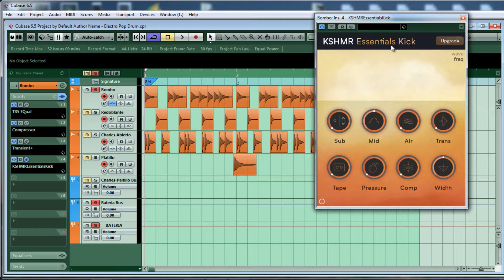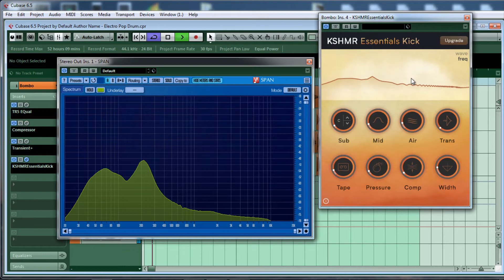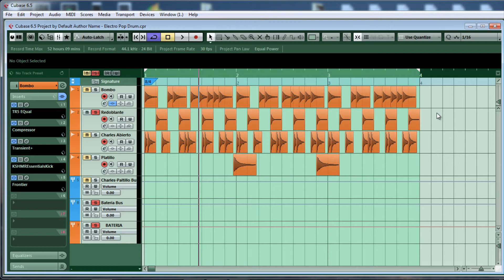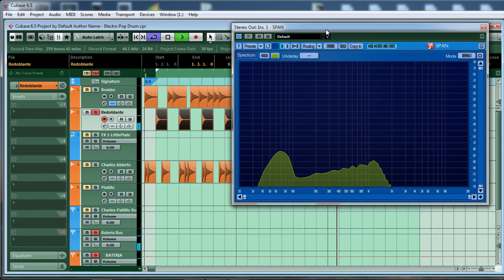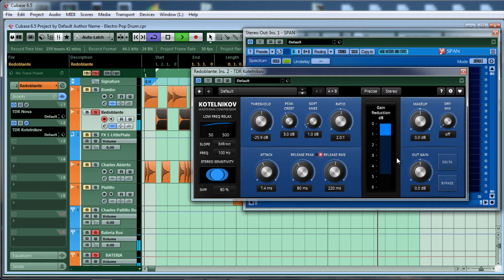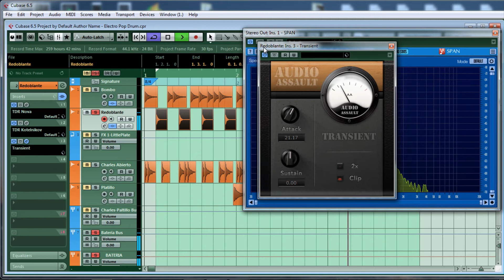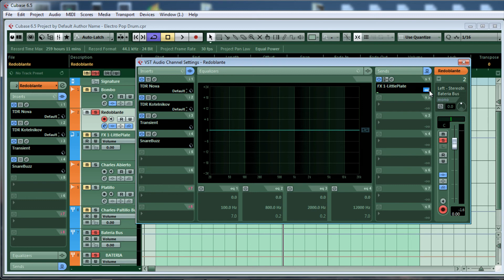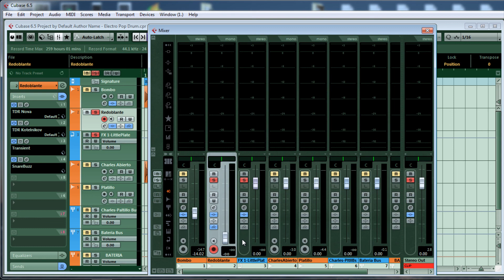2. Procesar y Mezclar Una Bateria De Electro Pop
Ahi en este video tutorial yo continuo con el proceso y la mezcla de una bateria Electro Pop dandole mas fuerza, dinamica,  y presencia en la mezcla de todos los instrumentos de la bateria sin perder su sonido original.

Alguna Donación para Mi Canal, Yo lo Apreciare Bastante!!

Plugins Gratis que yo uso regularmente en mis mezclas de audio produccion:
-Spectrum Analyzer Plugin Span By Voxengo
-KSHMR Essentials Kick by W.A. Production